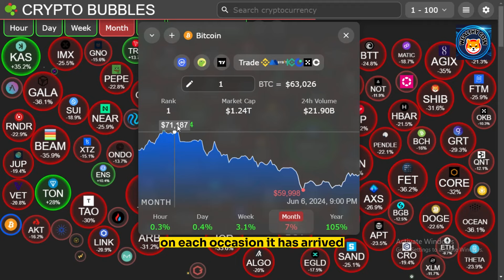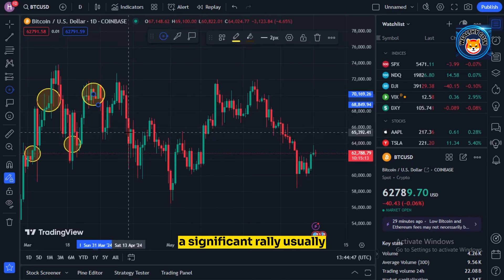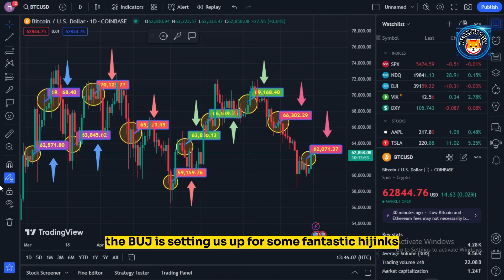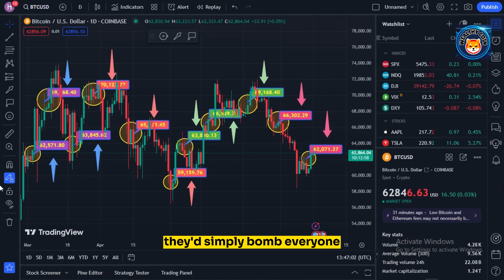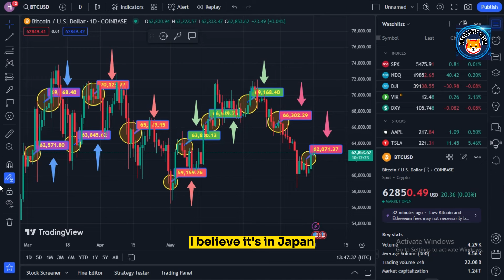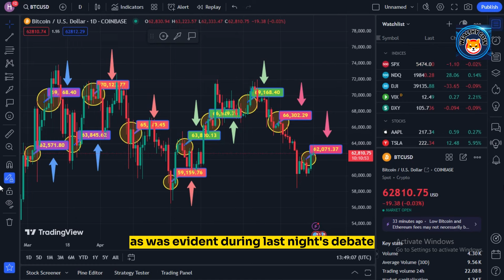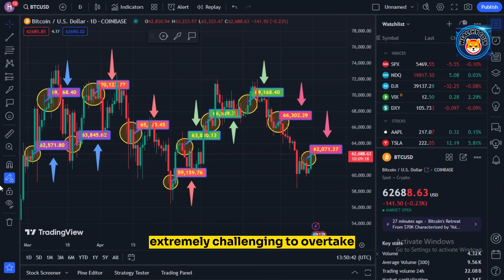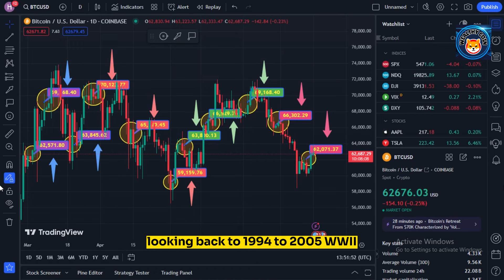"Raoul Pal: The Reasons Why Solana and Bitcoin Are About to Take Off! Most Recent Forecast"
Dropshopping Shopify,
Dropshopping,